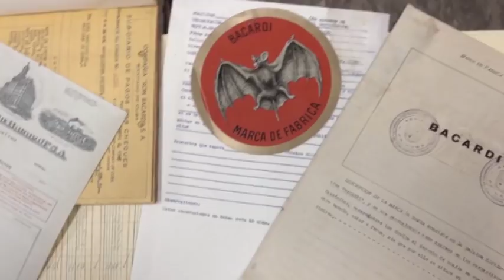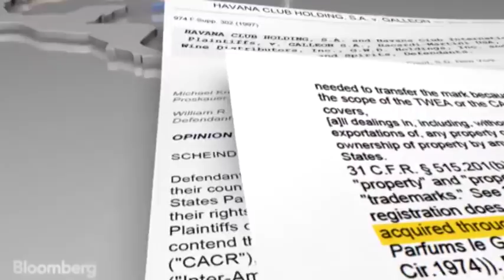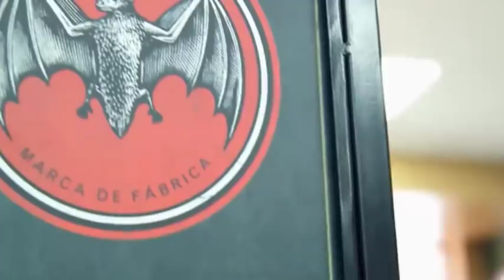Bacardí: mafia, publicidad engañosa y boicot internacional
(+Italiano/English/Français/Portugués/ Deutsch)

Bacardi: mafia, pubblicità ingannevole e boicottaggio internazionale
Bacardi: mafia, false advertising and international boycott
Bacardi: Mafia, irreführende Werbung und internationaler Boykott
Bacardi: mafia, publicité mensongère et boycott international
Bacardí: máfia, publicidade enganosa e boicote internacional

La raíz cubana de un ron que Bacardí comercializa de manera fraudulenta -solo en EEUU- con la marca robada `Havana Club´ -y fabricado en Puerto Rico- es nula. Pero para arreglarlo está… la publicidad. Una gran campaña, creada por la agencia BBDO de Nueva York y protagonizada por un conocido actor de cine, trata de convencer al público estadounidense de una enorme mentira.